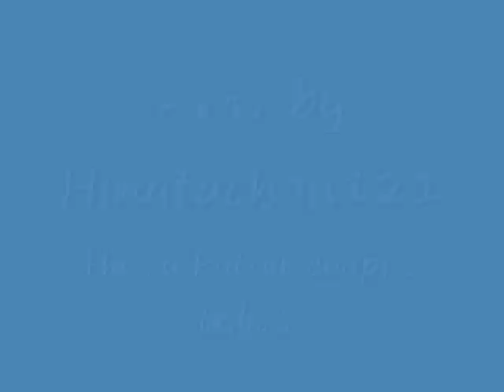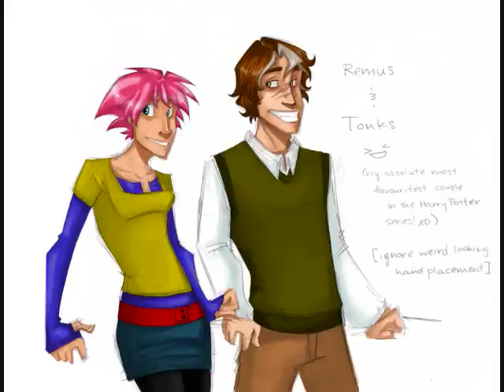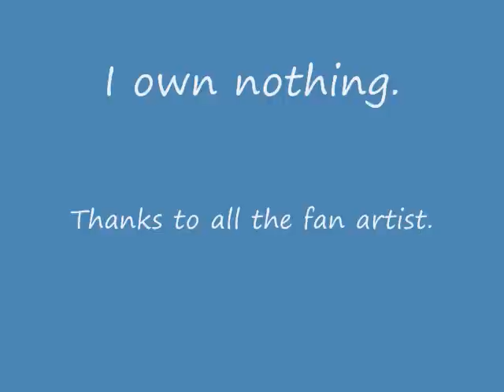Harry potter couples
Hello

This of the Harry Potter couples I like or know of.

Ron & Hermione, Tonks & Remus, Teddy & Victory, James & Lily.

Thanks to all the fan artist.

You guys are awesome. :p

Thanks ^_^